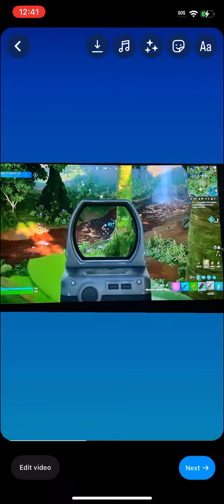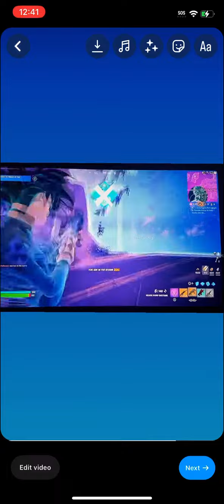Goku black in fortnite!